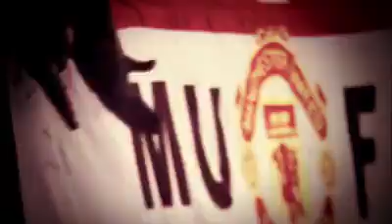Manchester derby promo Jose Mourinho vs Pep Guardiola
Jose Mourinho takes on Pep Guardiola at the  theatre of dreams. It's Red Vs Blue